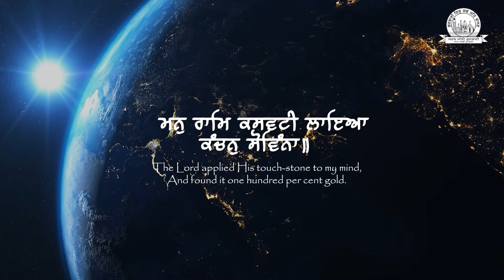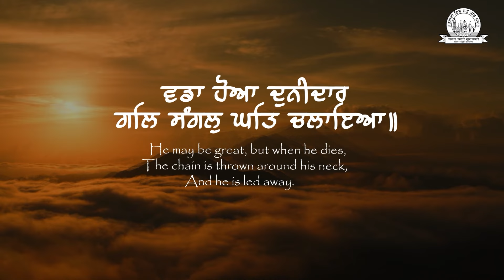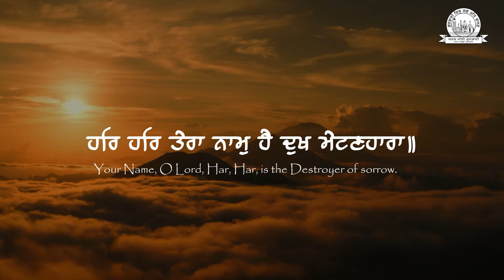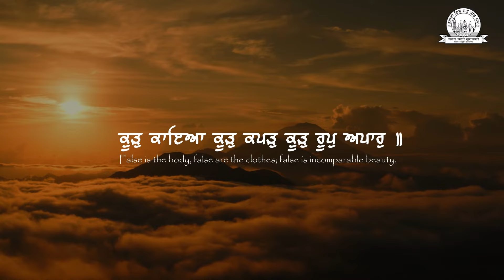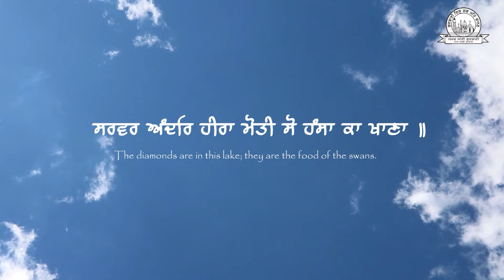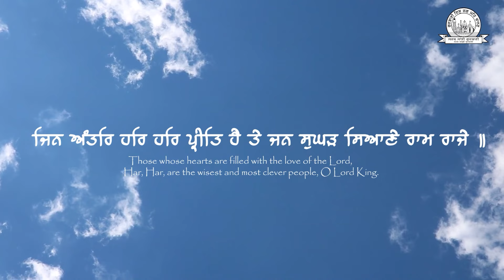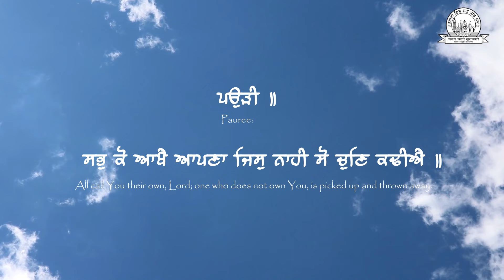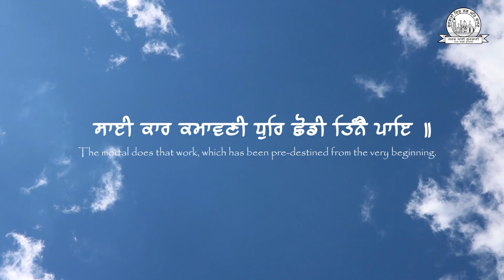Sant Niranjan Singh Ji Jawaddi Kalan Wale - Asa Di Vaar - Shabad Gurbani Kirtan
"Sant Niranjan Singh Ji Jawaddi Kalan Wale" Presented Best Shabad "Asa Di Vaar"

Album : Asa Di Vaar
Shabad : Asa Di Vaar

Ragi : Sant Niranjan Singh Ji Jawaddi Kalan Wale
Lyrical Video By : Amrit Singh modi
Copyright : Oberoi Cassette Company
Digital Partner : GoBindas Entertainment